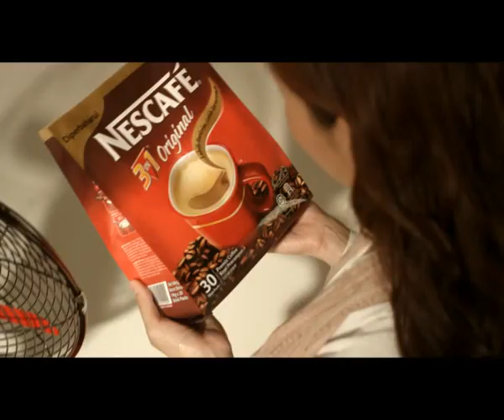Nescafe 3-in-1 Original Discovery Video Eng 30sec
Indulge in the new and improved Nescafe 3-in-1 Original. A perfect blend that is creamier, with an amazing coffee aroma, it is bound to stimulate your senses...and the senses of those around you.